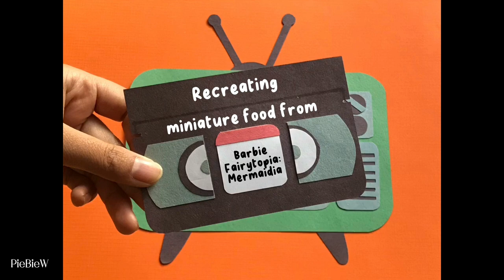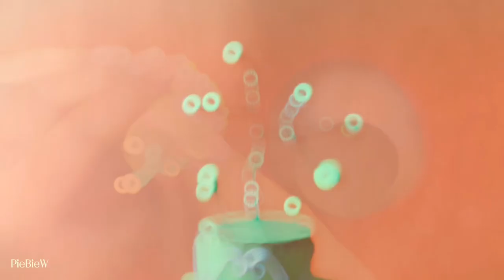Miniature Tiered Cake from Barbie Fairytopia: Mermaidia | Polymer Clay Tutorial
Hi everyone! Today I have the final tutorial of the Barbie Fairytopia Clay Food Trilogy - the 3 tiered cake that Bibble gobbled during their visit to the merfairy's house! I remember being in awe at how beautiful this cake was and I laughed when the bells at the top of the cake rang violently as Bibble ravenously ate the cake. I also want to say thank you so much for following me through this part of my childhood memories (Barbie movies were a huge part of it), reading your lovely comments on my recent videos have been heartwarming and excites me to craft more. Thank you for your support whether you've stuck around or just found my channel! :)

Chapters:
00:00 Introduction
00:15 The Cake Layers
04:12 The Icing Decoration
05:19 The Clam Shell Decoration
08:06 The Plate
08:20 The Auger Shell Decoration
11:10 The Cake Toppers
12:02 Final Cake!